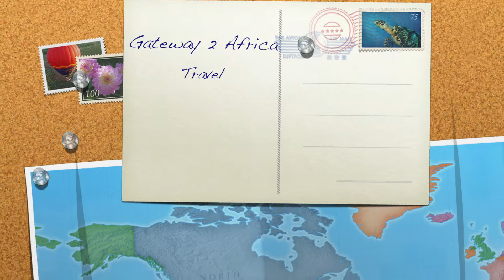Testimonials about Ghana